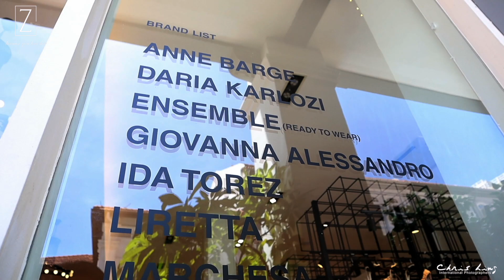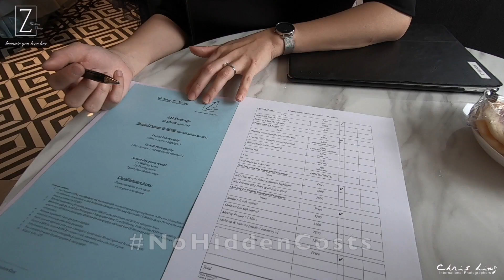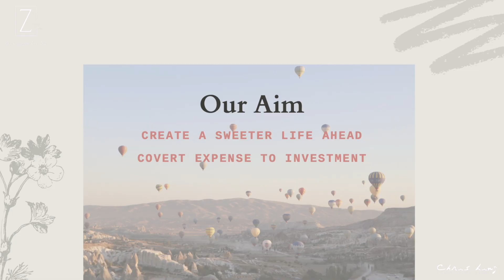What are the 7 advantages when you sign with Z Wedding and Chris Ling Photography?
1. Wide range of Gowns: Multi-labels from various collections (upgradable to premium designers)
2. One stop, worry free: Photos and video by renowned Chris Ling Photography
3. Customisable to suit you: Bundles with à la carte selections
4. Open and transparent: No hidden costs and no hard selling
5. Cost efficient: Get the most for your dollar
6. Personal branding: March-In Class by Joey Ling (only one in SG)
7. Cost recovery program: Earn back your money spent

To learn more about us, Z Wedding and Chris Ling Photography, please visit our YouTube playlists.

Our Boutique Address: 33 Tras Street. Singapore 078973
Open daily from 12pm till 9pm, closed on Wednesday.
An appointment is very much appreciated.